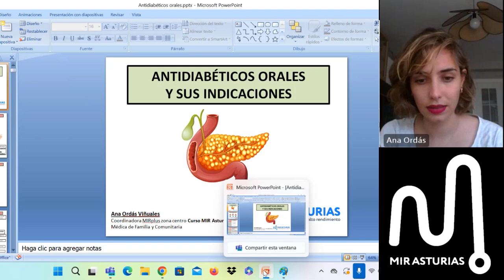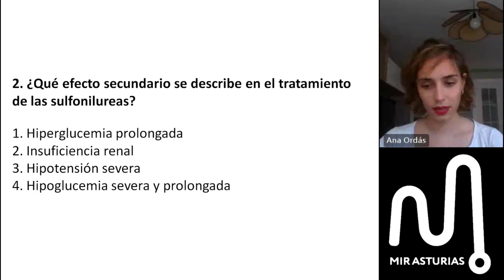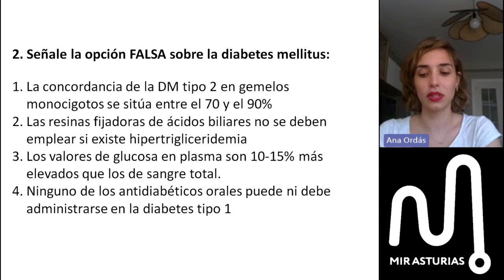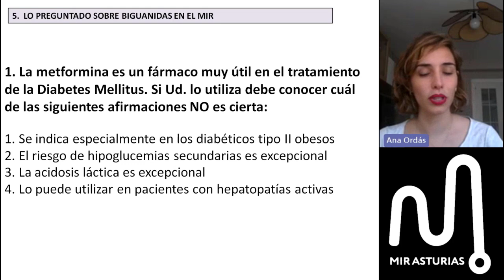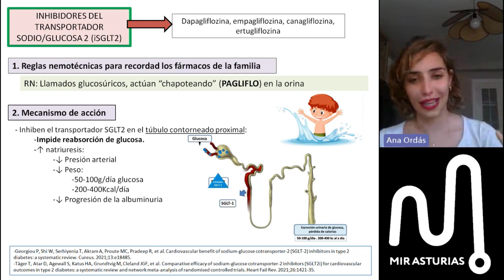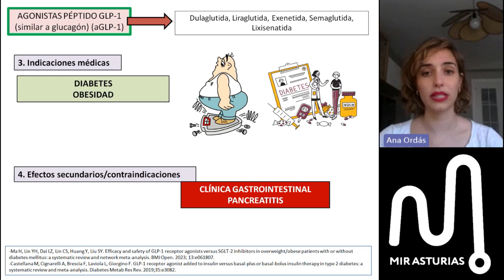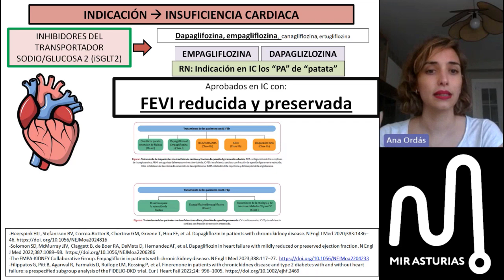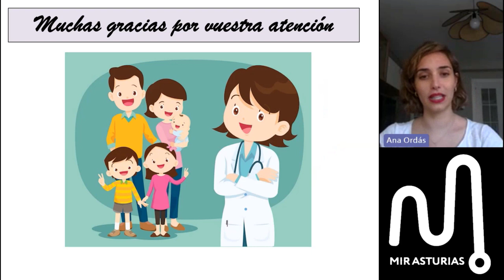SumMIR - Antidiabéticos orales e indicaciones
Ana Ordás
Martes 16 de julio a las 18 h.